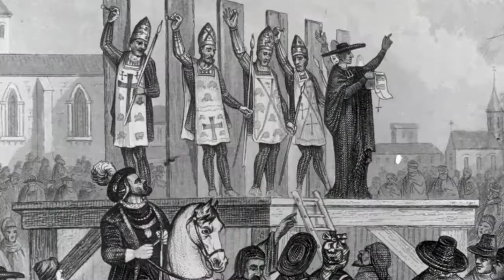Paolo Veronese Video - Linc Zdancewicz